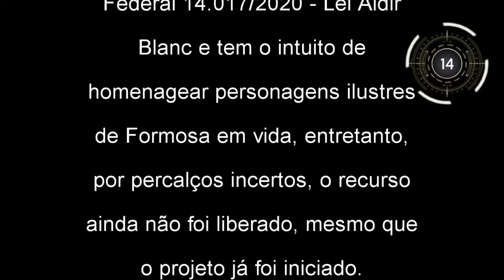Flores em Vida - Sr. Nego do Rosário - [Formosa GO]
As Flores em Vida hoje vai para Joaquim Luiz da Silva, praticamente desconhecido por esse nome, mas extremamente popular como Nego do Rosário, um dos principais moradores da Formosinha, homem de índole inquestionável e que realmente dedicou a sua vida completamente à família, ao trabalho e ao compromisso de "ter nome na praça".